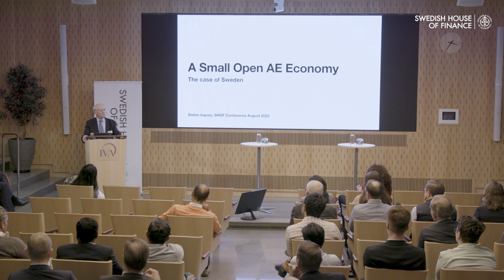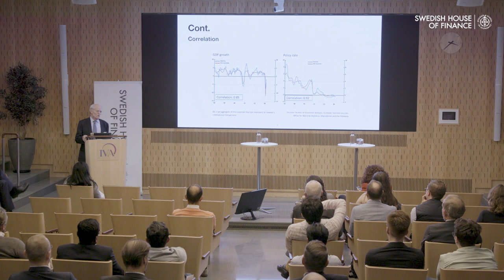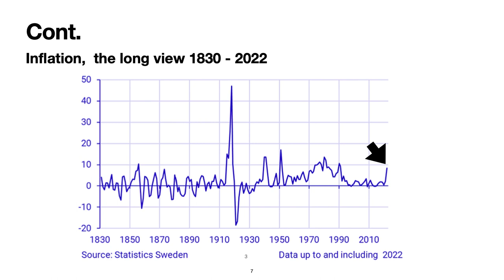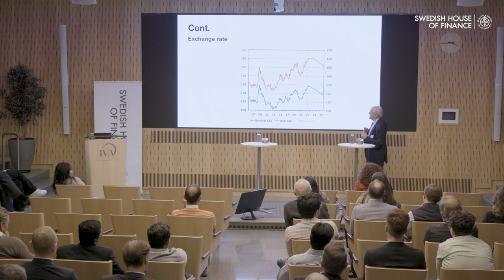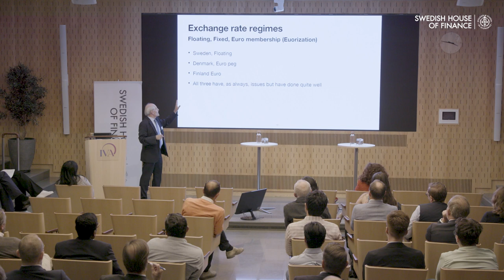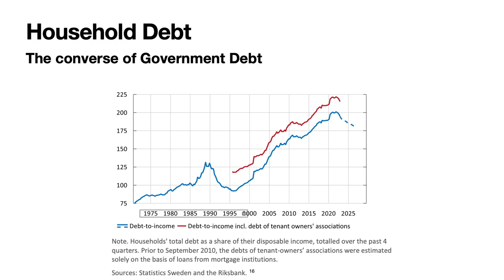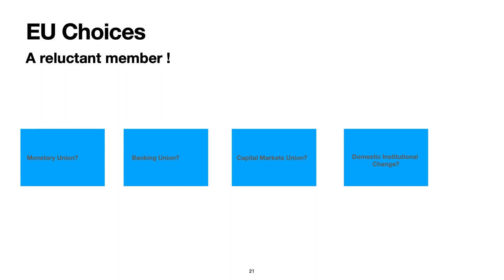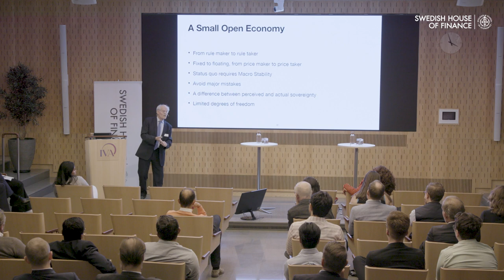Some Issues in a Small Open Economy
Presentation by Stefan Ingves, Former Governor of Sveriges Riksbank, during the The Effects of New Geopolitical Risks on Financial Markets and Firms on August 22-23 in Stockholm.

Stay up to date on financial research!
Sign-up to the Swedish House of Finance newsletter to take part of events, listen to interviews with leading experts, and keep informed on relevant policy issues